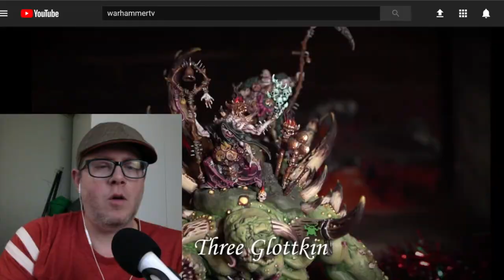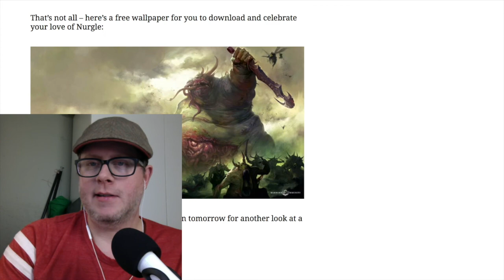7 Days of Nurgle - New Great Unclean One - New Releases - Warhammer Age of Sigmar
Games Workshop released an amazing "Seven Days of Nurgle" video highlighting previously unseen models for their upcoming Battletome: Maggotkin of Nurgle release. We get our first view of a Blight Tree, Blightking drones, Beasts of Nurgle, Plaguebearer champions, and a new Great Unclean one.

I also talk about DAY 2 of the 7 days of Nurgle where we get the first full look of the new Great Unclean One and it's variations.